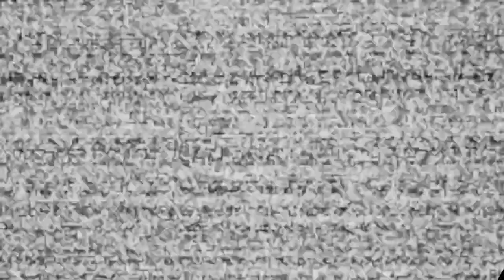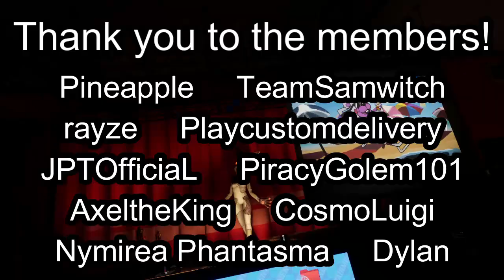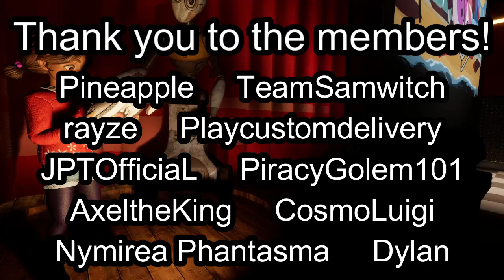FNaF Help Wanted 2 | Fulfilling the Princess's Quest (Part 5)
This game was a blast to play through. Unfortunately, probably not the most entertaining to watch, but would definitely recommend trying the game out yourself as it's tons of fun. Still debating on trying out the perfect Bonnie Bowl game lol

Shoutout to the members:
Pineapple
Dylan
AxeltheKing
TeamSamwitch
Nymirea Phantasma
CosmoLuigi
PiracyGolem101
Playcustomdelivery
JPTOfficiaL
rayze